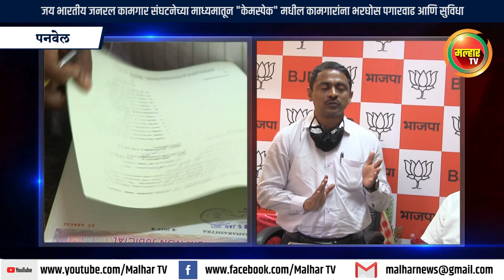जय भारतीय जनरल कामगार संघटनेच्या माध्यमातून केमस्पेक मधील कामगारांना भरघोस पगारवाढ आणि सुविधा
तळोजा औद्योगिक क्षेत्रातील केमस्पेक केमिकल कंपनीमधील कायमस्वरूपी कामगारांना आमदार प्रशांत ठाकूर यांच्या मार्गदर्शनाखाली आणि कामगार नेते जितेंद्र घरत यांच्या नेतृत्वाखाली कार्यरत असलेल्या जय भारतीय जनरल कामगार संघटनेच्या माध्यमातून भरघोस पगारवाढ आणि सोयीसुविधा देण्याचा करार आज (दि. २०) येथे संपन्न झाला.
         तीन वर्षासाठी झालेल्या या करारानुसार कामगारांना पहिल्या वर्षी ९२५०, दुसऱ्या आणि तिसऱ्या वर्षी प्रत्येकी १६२५ रुपयांची अशी एकूण दरमहा १२ हजार ५०० रुपयांची पगारवाढ तसेच मेडिकल पॉलिसी, २० टक्के बोनस, ५० हजार रुपये बिनव्याजी कर्ज, आदी सुविधा या कामगारांना देण्यात येणार आहे.